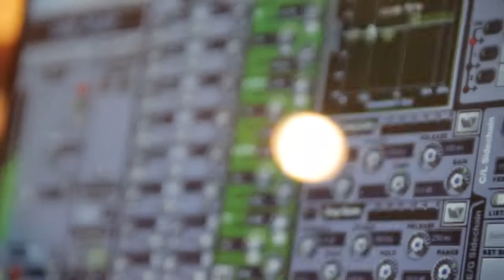Би-2 в «Максимилианс» Самара, 27 марта 2014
| Mаximilian's Braurei Самара — баварский клубный ресторан-пивоварня: отличная баварская кухня, вкуснейшее пиво собственного производства, неповторимая атмосфера. Добро пожаловать!